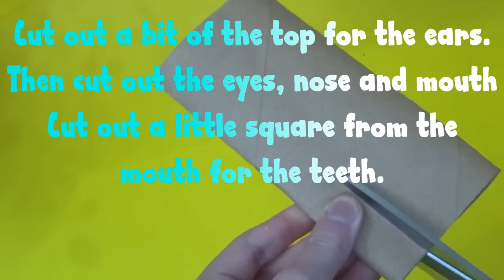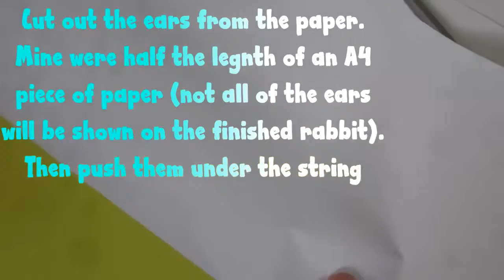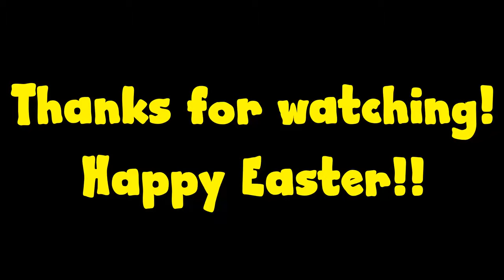2 DIY EASTER SMALL PET TOYS **2015**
My own ideas. Safe for small animals.

Main Channel: OleoBlog